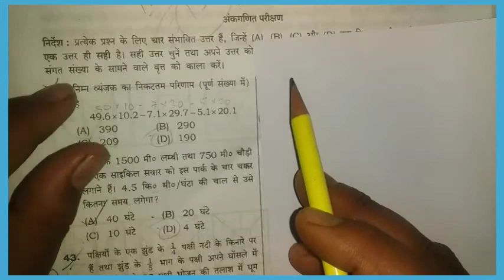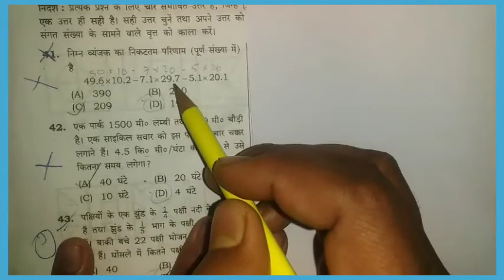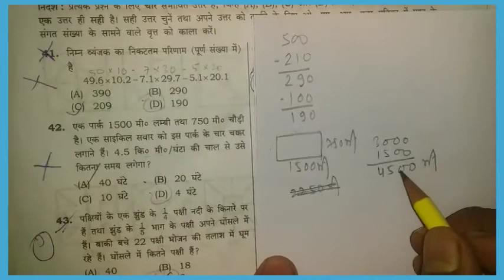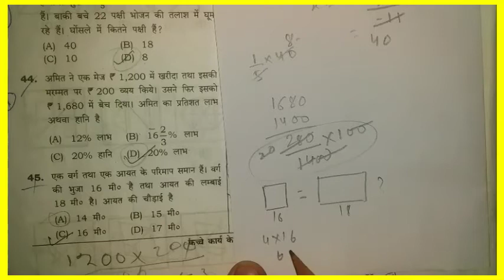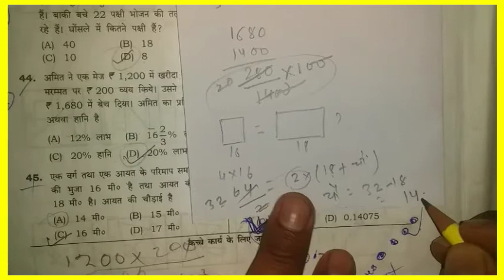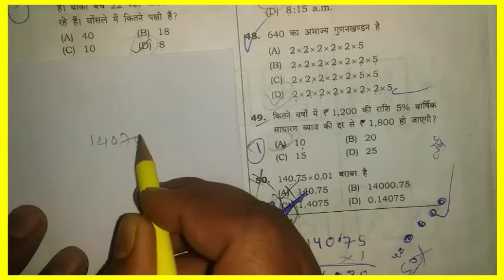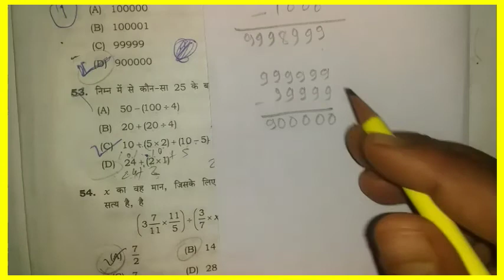jawahar navodaya vidyalaya 2020 class 6th ka full solution | गणित का सम्पूर्ण हल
video main aapko Milenge 2020 ke ganit ke  Sare solution Jisko Dekh Kar aap bahut hi aasani se a yah samajh sakte hain ki  Kaise math ko banate hain